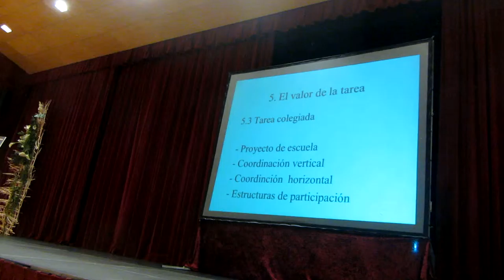27ª Jornadas Pedagógicas de Barakaldo 12º/14